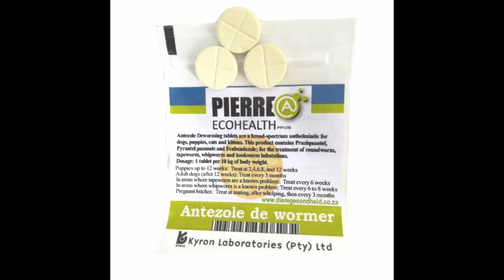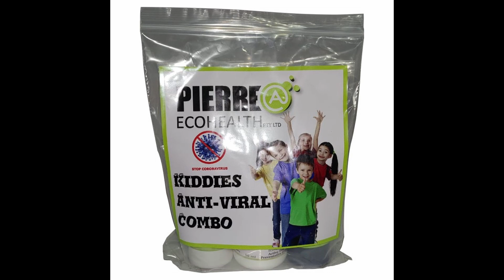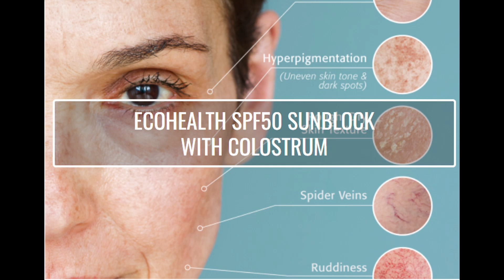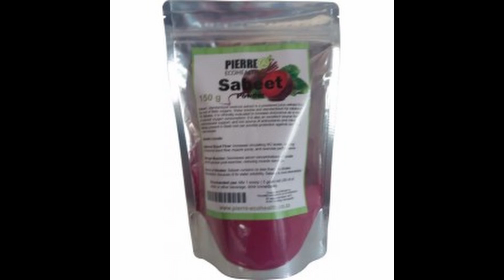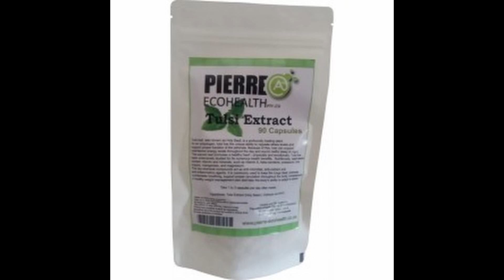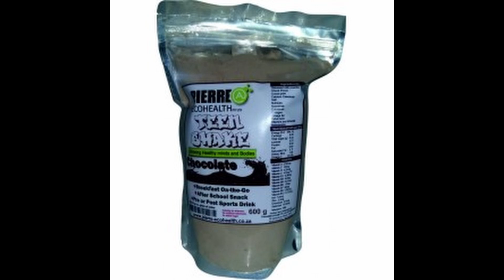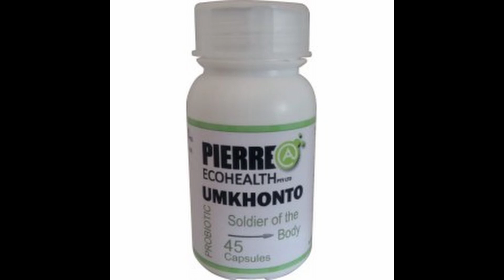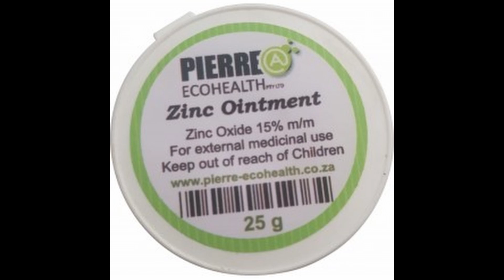SONJA VENTER - BOKSBURG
Sonja Venter gesels met Margaret Bennett oor haar depot in Boksburg.